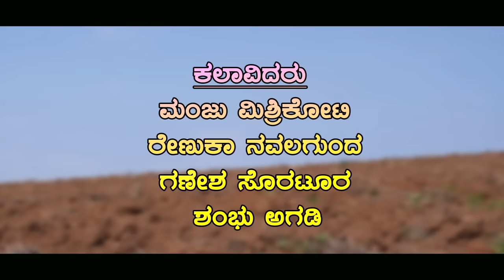Kuniyaga Kundrisi Mannaki।ಕುಣಿಯಾಗ ಕುಂದ್ರಿಸಿ ಮಣ್ಣಾಕಿ।Janapada Song।Manju Mishrikoti।Janapada trending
Watch Uttara Karnataka Special Bhajana Song "Kuniyaga Kundrisi Mannaki"ಕುಣಿಯಾಗ ಕುಂದ್ರಿಸಿ ಮಣ್ಣಾಕಿ" By Mishrikoti Manju Mastar.Full HD 4K Video On Subhan Folk Factory Official YouTube Channel.
🎵Song:Kuniyaga Kundrisi Mannaki
🎵Singer:Dailog King Mishrikoti Manju Mastar
🎵Lyrics: Mishrikoti Manju Mastar
🎵Co Singer:Sujata Kurtakoti
🎵Produser:Subhan Audio
🎵Director:Jagadish Mooki
🎵Graphics Work:Jagadish Mooki
🎵Editing: Jagadish Mooki
🎵Camera:Pataki Basu
🎵Actors:Manju Mishrikoti
🎵Heroine:Renuka Navalagunda
🎵 Recording Studio:Shri Recording Studio Hebballi,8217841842
🙏Special Thanks🙏
✨Manju M Uppar,Parasapur
✨Tanaji Anchatageri
✨ Sadanand Mastar Bairidevarakoppa
✨Santosh Mastar ji basavanakoppa
✨ Mahanatesh Mastar ji basavanakoppa
✨Ishwar mastar kanakur
✨Kanavihonnapur Maruti masatr
✨ Jagadish Harti
✨Jagadish Mooki
✨ ಅಗಡಿ ಮೌಲಾ
✨Sangamesh Hiremath,Kanakur
✨All Bhajana mastars And Janapada Singers
If You Want To Give Any Suggestions For Next Video's Plz Mentioned In The Comment Section,We Will Try To Make It.

Thank You So Much For Your Valuable Time With Us🙏